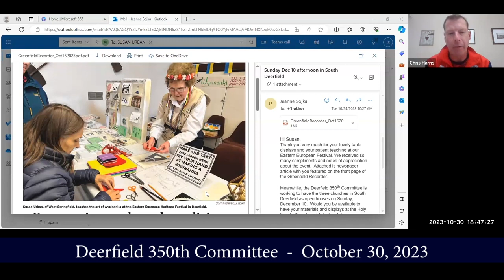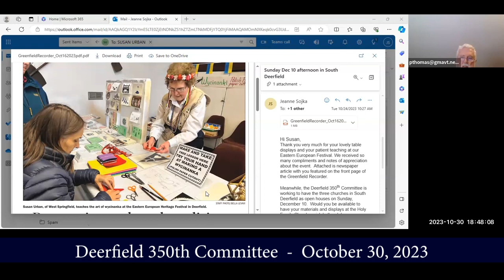Deerfield 350th Steering Committee Meeting - October 30, 2023